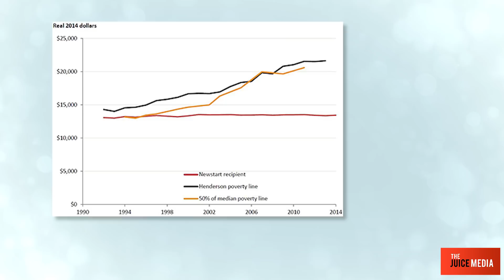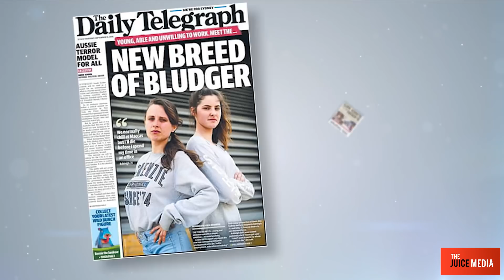Honest Government Ad | Trickledown Economics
The Australien Government has made an ad about Trickle Down Economics - and its surprisingly honest and informative 💸💧

-*- Ways you can support us to keep making videos:
-- Tip us in Bitcoin: bc1qevsxr6a8uytqj63fjemdyevjkctnj3tlk3r9cq

🙏 Shout outs to our Patron Producers: Dirk Kelly, Amel Tresnjic, Waeress, Nicholas-B, Richelle-R, Anna Hathis, Rumpole c cat, Tom Mettam, Anon-H, IDontHaveTimeToWork

👉 CREDITS
- Written & created by Giordano - with big helps from Dbot and Jake
- Performed by Zoë x voice by Lucy
- Artwork help from Zoe Tame
- Thanks to the Juice team for input

👉 TRANSLATIONS
- French by Julie
- Serbian by Tamara
- Danish by Mabeli